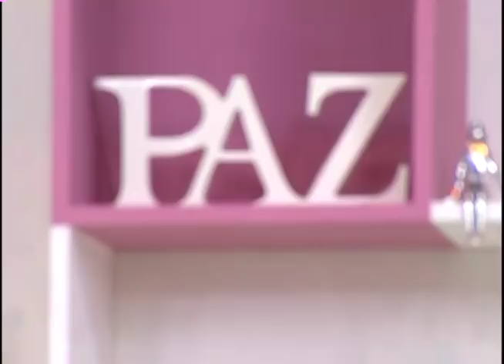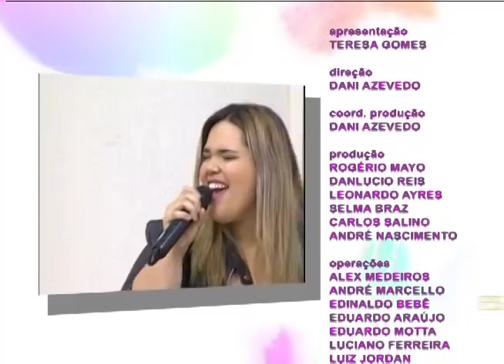Espaço Feminino - Convulsão infantil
25/05/2017

No Espaço Feminino de hoje (25/05) abordaremos o tema: Convulsão infantil.
Para falar sobre esse assunto, Teresa Gomes recebe os neuropediatras Erica Conti e José Vinícius Martins.
No musical contamos com a presença da cantora Tatiane Henrique.

Mídias Sociais